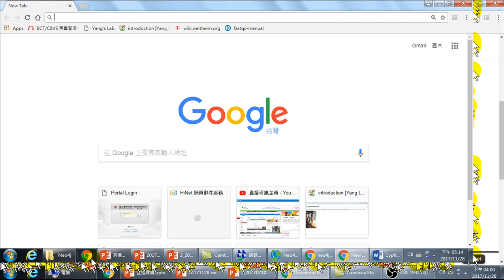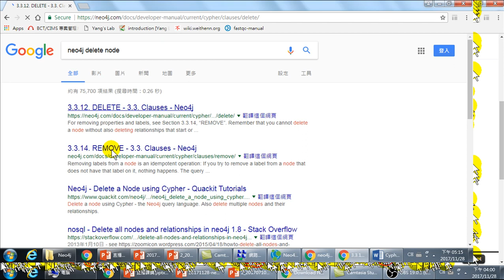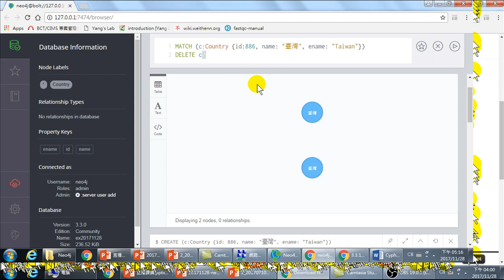07.MATCH找到配對的資料與DELETE刪除資料(Neo4j圖形資料庫實作)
MATCH找到配對的資料與DELETE刪除資料
Neo4j是由Neo4j開發的圖形資料庫管理系統。Neo4j在Java中實現，可以通過使用Cypher查詢語言，通過事務性HTTP端點或通過二進制“螺栓”協議以其他語言編寫的軟件，進行資料查找。它們常常可以用來處理傳統的關聯式資料庫所難以解決的一系列問題。圖形資料庫簡介相信您和我一樣，在使用關係型資料庫時常常會遇到一系列非常複雜的設計問題。例如一部電影中的各個演員常常有主角配角之分，還要有導演，特效等人員的參與。通常情況下這些人員常常都被抽象為Person類型，對應著同一個資料庫表。同時一位導演本身也可以是其它電影或者電視劇的演員，更可能是歌手，甚至是某些影視公司的投資者。而這些影視公司則常常是一系列電影，電視劇的資方。這種彼此關聯的關係常常會非常複雜，而且在兩個實體之間常常同時存在著多個不同的關係。